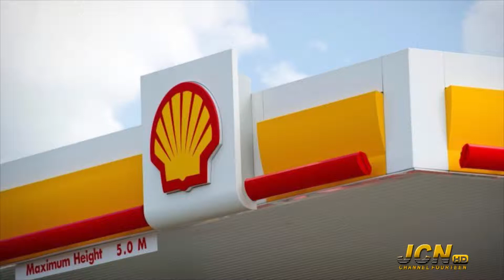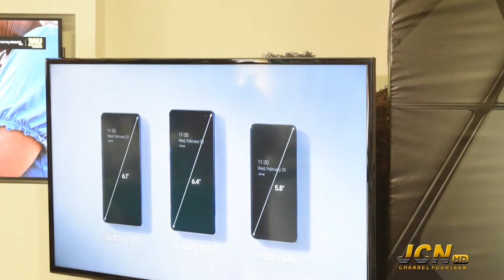JCNTVNEWS | SEG 2 | APRIL 14TH 2019